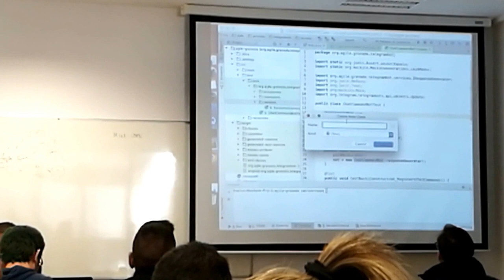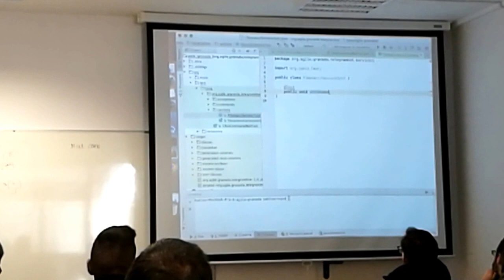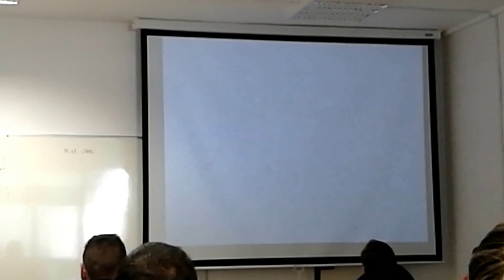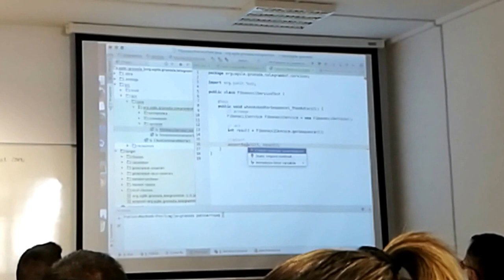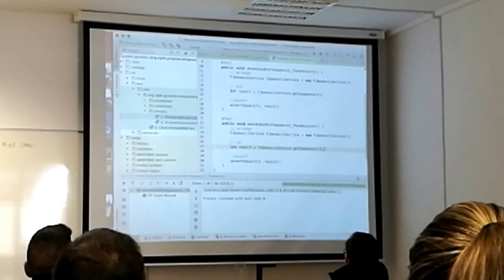Creando tests unitarios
Durante la charla creando software de calidad de Pablo Arroyo, desarrollando un test unitario de ejemplo.